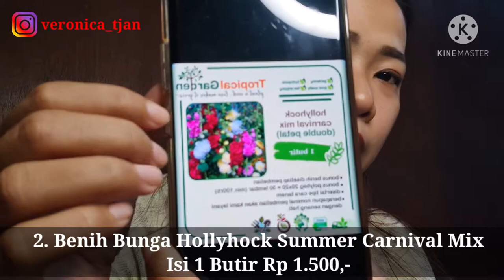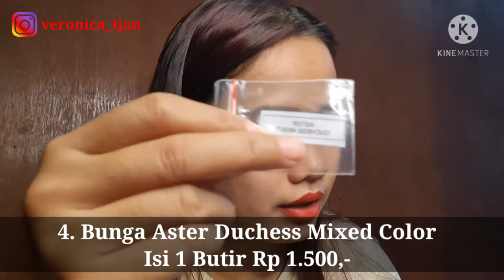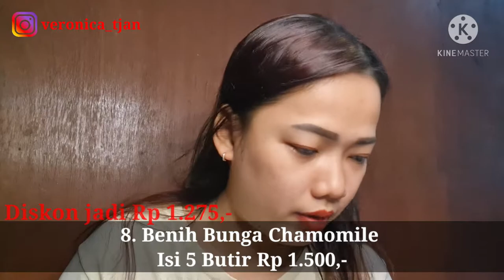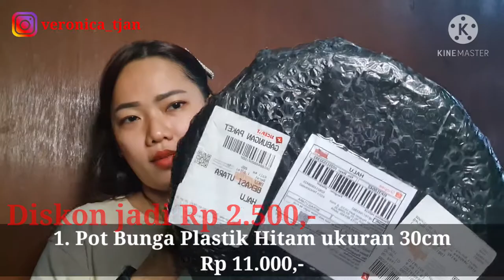Shopee Gelay Part 6! Pot segede gaban cuma 2500😱FreeOngkir!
Hello Guys.

Divideo kali ini aku mau Review lagi Paket Shopee aku ☺
kali ini ada 3 Toko berbeda guys 😃

1. Toko TropicalGarden.id
2. Toko Pilarpot
3. OSM_jkt

kalian bisa check aja langsung ke Shopee nya ya guys 🤗

Btw semua Free Ongkir loh 🤩

Kamsahamnida 😁